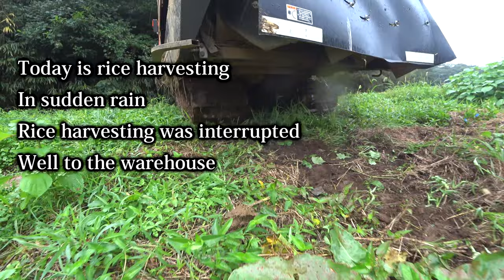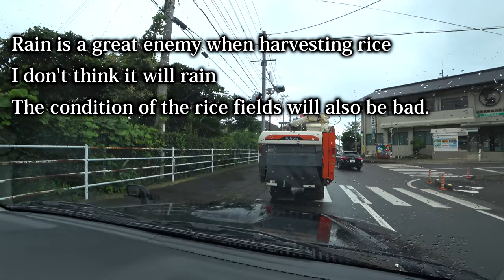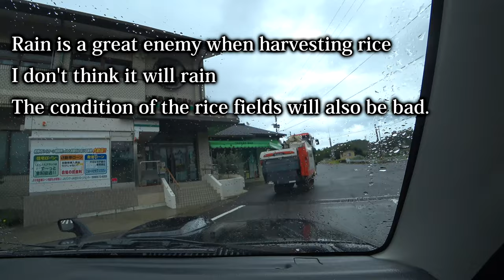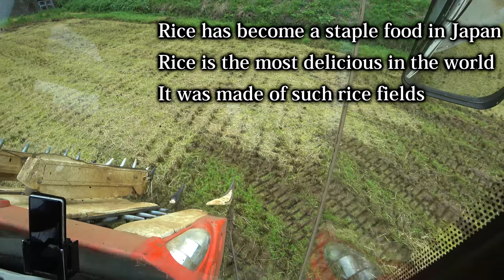【会社員実家農業手伝う】2021Kubota ARN460 combine large farm equipment during rice harvesting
関連動画
4隅の残耕を抑えるトラクター耕耘方法?美しい田んぼ or 畑を作る?